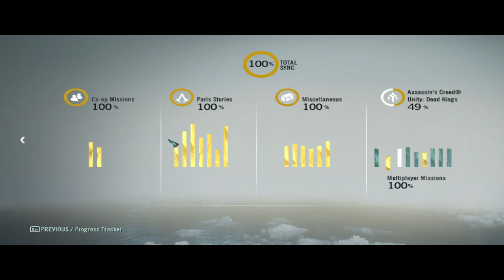3 ÚJABB SUGER ENIGMA Assassin's Creed® Unity 100% végigjátszás #101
3 Suger enigma teljesítve
The Last Rites harmadszor